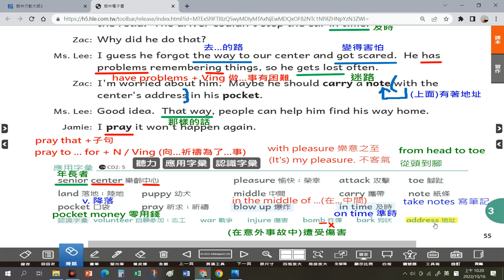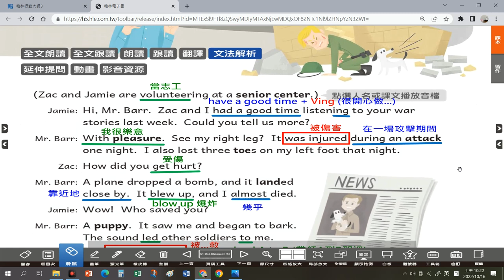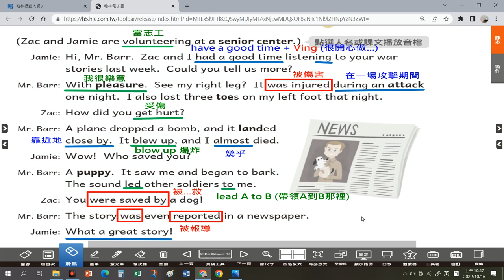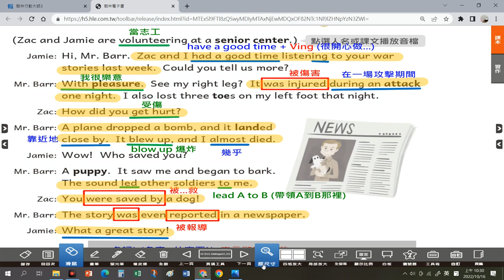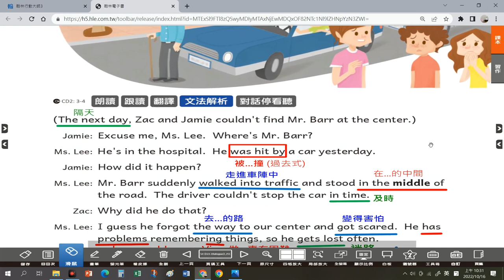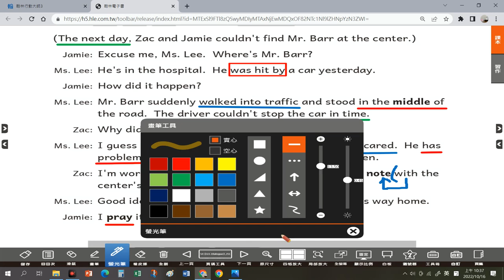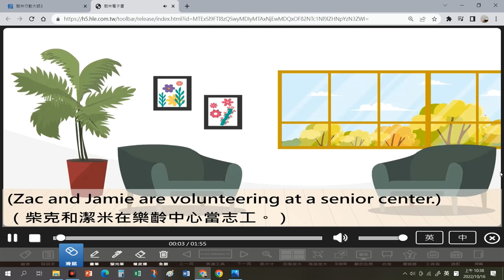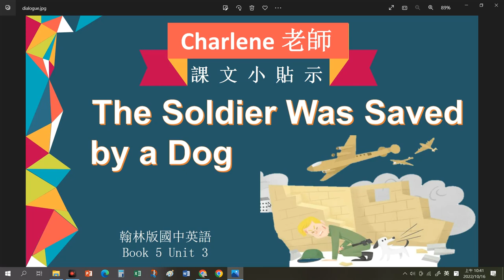翰林國中英語第5冊第3課課文對話p54~p55 Dialogue - The Solider Was Saved by a Dog. 超級小狗狗發揮救人神力?!【Charlene課文小貼示來囉!】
😄Welcome ! 歡迎來到課文小貼示唷!

建議用電腦觀看比較好抄寫筆記喔!

如果你有國三翰林課本可以打開到p54-p55

一起來學習【p54-p55  Dialogue - The Solider Was Saved by a Dog.】的課文重點喔~

(先準備好課本 / 紅筆 藍筆/ 螢光筆 學習效果最好喔！)

如果沒有課本也沒關係!
影片是用電子書和ppt來解說, 認真聽也能學會唷!

🙄各位同學家裡有長輩(阿公/阿媽)嗎?

     Have you ever talked with them?
    你曾和他們聊天過嗎?

    You can talk about "anything" interesting with them.
     你可以找有趣的話題跟他們聊唷~

    例如他們的年輕時光...他們最得意的事情...

     最近天氣轉涼了,也要多關心家裡的老人家喔!😍

     讓我們 一起來讀課文~

大家一起努力把英文學起來吧~
 💖有問題歡迎在留言區留言喔...💖